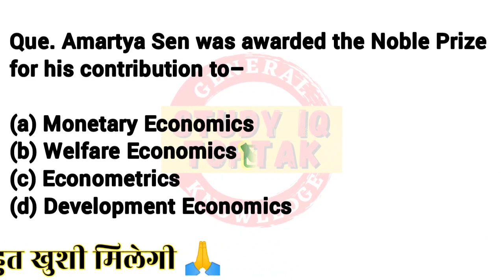General knowledge questions and answers | Gk question | ias interview questions